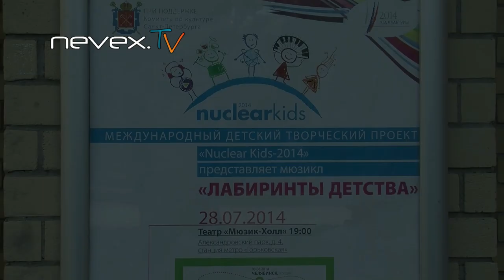Атомные дети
80 детей из «атомных» городов России, Беларуси, Украины, Венгрии, Болгарии, Вьетнама, Турции и Чехии.
Премьера мюзикла «Лабиринты детства» в рамках международного детского творческого проекта «Nuclear Kids» Госкорпорации «Росатом».
Санкт-Петербург, «Театр «Мюзик-Холл», 28 июля 2014